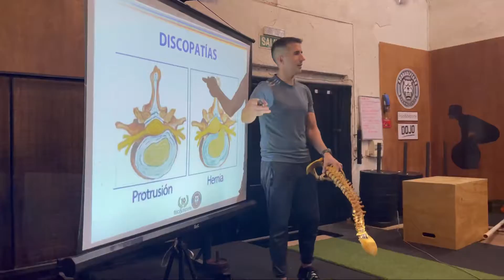Workshop Lesiones en CrossFit - Noviembre 21